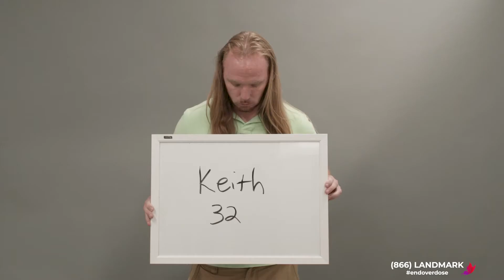Overdose Awareness - Landmark Recovery Ad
Landmark Recovery is committed to bringing awareness and continuing the conversation around overdose. Join us as we remember those we have lost and celebrate those who are still with us.